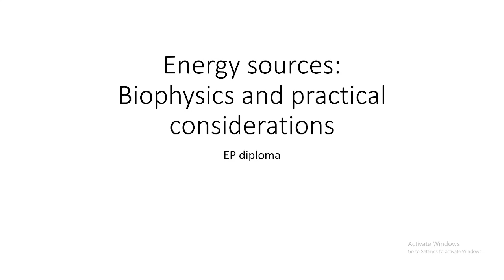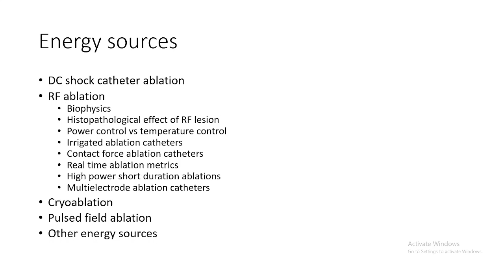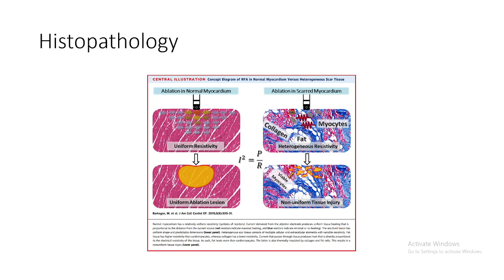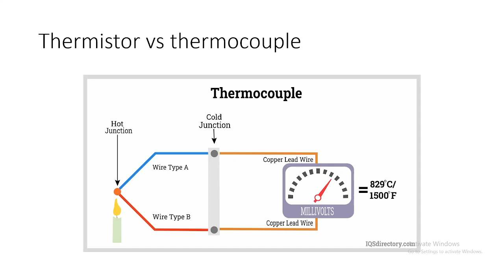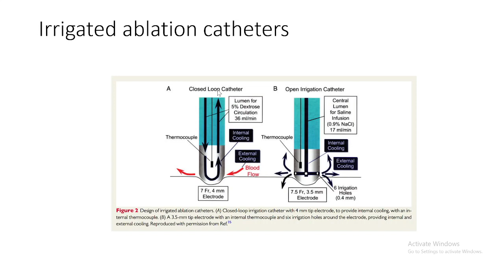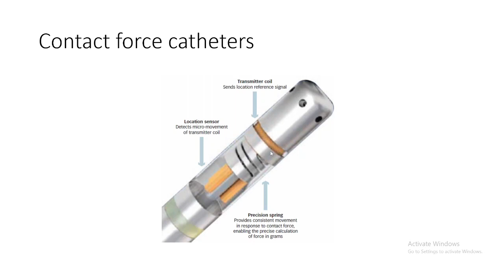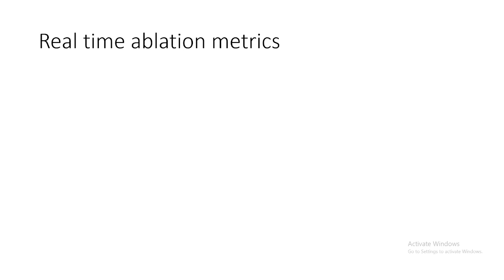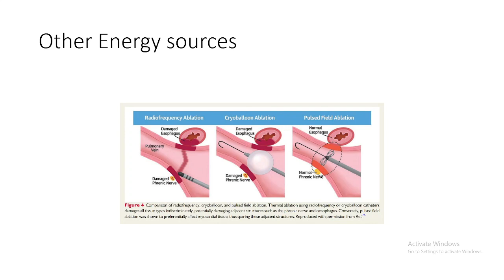Energy sources: Biophysics and practical considerations